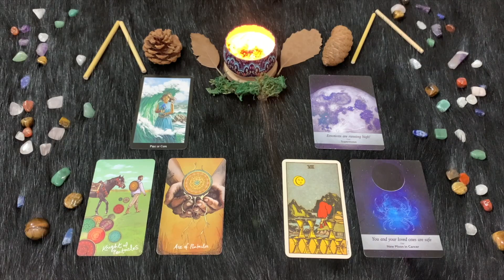Cancro ♋️ Domenica 9 Luglio🔮 Oroscopo Paolo Fox - Felici e contenti nella natura